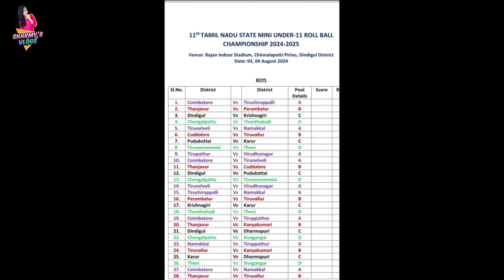Dindigul Atrocities 💗 || Fun Overloaded || Happy Trip with kudoos longhairs ​⁠@SharmysVlogs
LIKE ❤️ SHARE ❤️ COMMENT @Sharmy's Vlogs

🙌Published on August 09, 8pm , 2024 @Sharmy's Vlogs

😍Everything u expect is available in our channel.. Thanks for ur continues support..love u all💖

We Follow me on here💌

Official Account🇮🇳

Second Account🇮🇳

Business Account🇮🇳

[Simca] Star Music
On behalf of: Star Music

LatinAutorPerf, Polaris Hub AB, SOLAR Music Rights Management, Sony Music Publishing